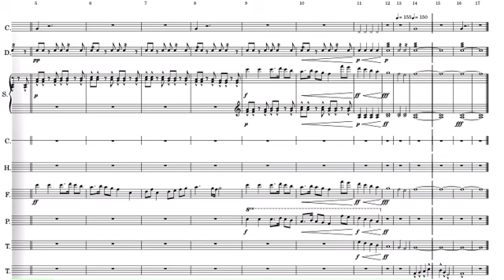The Lor Starcutter Reborn - Kirby’s Return To Dreamland (Sheets in desc.)